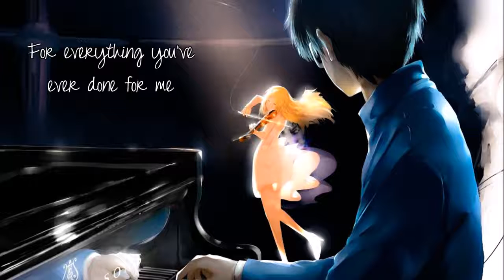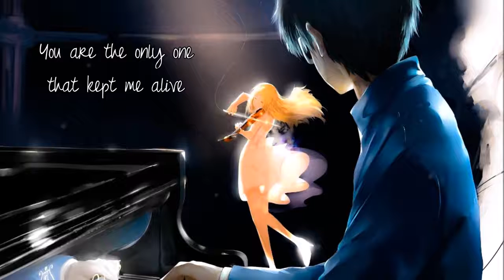Nightcore - Only One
DAS IST NICHT VON MIR, SONDERN VON Nightcorerealitiy